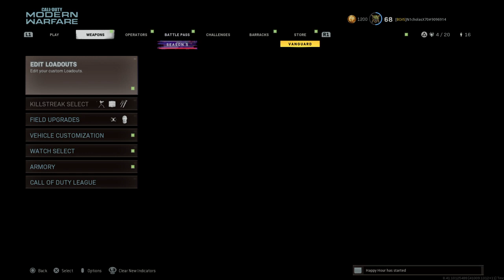The fastest spawn in